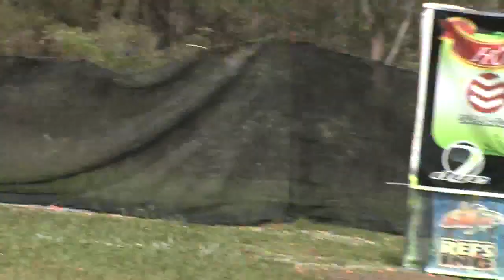KORRUPT v SITTING DUCKS